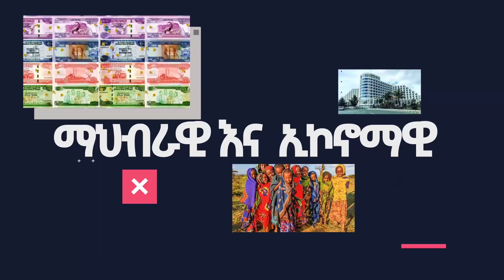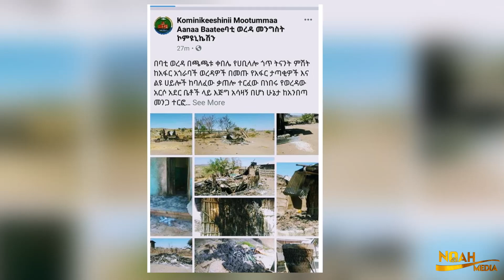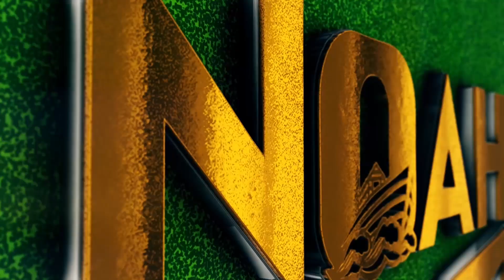Ethiopia ሰበር ተጨማሪ 71 ንጹሀን አጣን | በአዲስ አበባ ስለተጠራው ሰላማዊ ሰልፍ